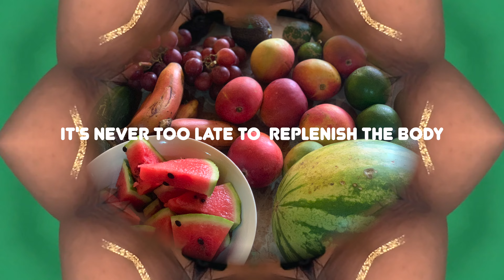Fruits with the youth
Gathering fruits with the youth while Fountain of Roots music is dropping the lesson.